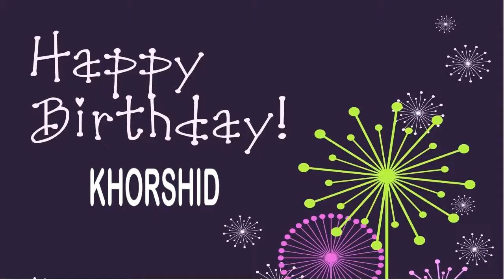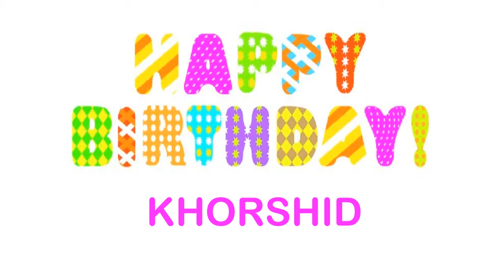Khorshid Wishes & Mensajes